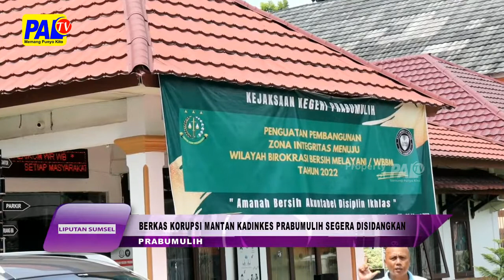Berkas Korupsi Mantan Kadinkes Prabumulih Segera Disidangkan | Paltv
Kejaksaan Negeri Prabumulih Melimpahkan Berkas Dugaan Korupsi / Home Visit Tahun Anggaran 2017 Dinas Kesehatan / Ke Pengadilan Tipikor Palembang / Yang Melibatkan Mantan Kandikes Prabumulih